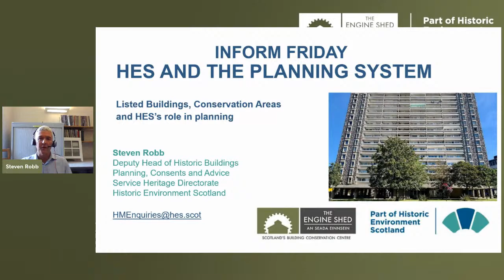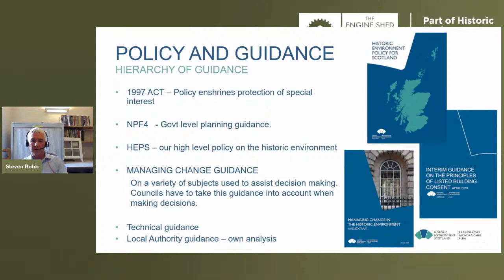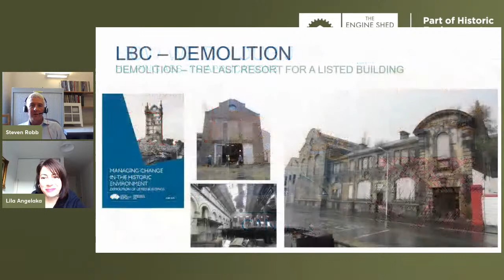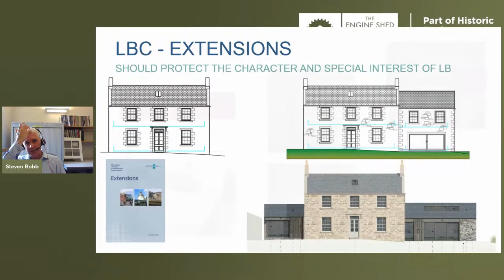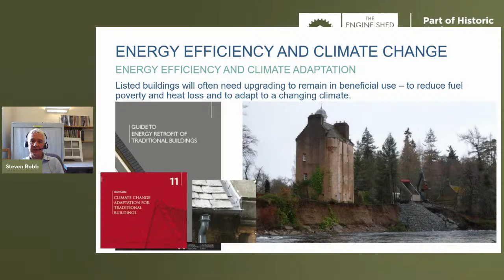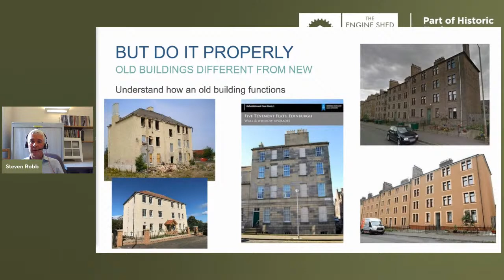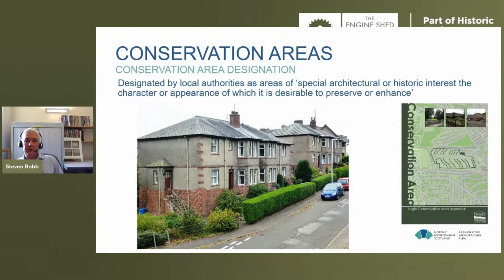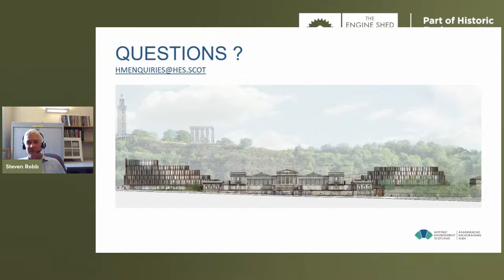Inform Friday: An Introduction to Listed Building Consent and the Planning System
What are listed buildings and conservation areas?

How do you find out if a building is listed, and what permissions do you need to make changes to these buildings?

In this Inform Friday session, our host Lila Angelaka will be joined by Steven Robb, from Historic Environment Scotland’s (HES) Planning, Consents and Advice team, to talk about Historic Environment Scotland’s role in the planning system.

Steven and Lila will look at the process of consent for historic buildings, such as listed building consent. They will also touch on conservation area consent and planning permission. They will then look at the sort of applications that HES comments on, from extensions and replacement windows to energy efficiency measures.

You’ll have a chance to ask Lila and Steven your questions. Please note our speakers won't be able to feedback on any specific planning applications.

00:00:00 – Who is the Historic Environment Scotland Planning, Consents and Advice Team?
00:04:24 – How does Historic Environment Scotland interact with the Scottish planning system
00:05:55 – How to find out information about listed buildings and conservation areas
00:08:10 – What is a listed building and how are they chosen?
00:10:13 – Policy and guidance for listed buildings in Scotland
00:12:14 – What needs listed building consent?
00:13:43 – What is Historic Environment Scotland trying to achieve with listed building consent?
00:17:43 – How does Historic Environment Scotland assess planning applications?
00:20:46 – Listed building consent and demolition
00:20:16 – New uses of listed buildings and adaptation
00:25:54 – Listed building consent and extensions
00:27:39 – Listed building consent and interiors and decorations
00:30:08 – Listed building consent making opportunities for enhancement
00:30:57 – Changing and upgrading windows in listed buildings
00:33:56 – Energy efficiency and climate adaptations and listed building consent
00:35:47 – Sympathetic retrofit
00:37:47 – Are there grants for repairing listed buildings?
00:40:35 – What’s the advice for upgrading windows and replacing glass?
00:45:05 – What is the advice for re-instating astragals on windows?
00:47:00 – What is the policy for installing solar panels on a listed building?
00:49:05 – What is the policy for installing heat pumps?
00:50:30 – Does the listing of a building include the interiors?
00:52:00 – How can I manage draughts in a chimney?
00:54:09 – Conservation areas consent
00:57:50 – How is Historic Environment Scotland involved in planning permissions?
00:59:46 – The Royal High School in Edinburgh
01:00:40 – Information about pre-application engagement
01:02:30 – Can an inverted roof be capped?
01:04:41 – What features are part of a listing?
01:06:10 – Is there guidance for improving fire safety in listed buildings?
01:07:40 – Outro